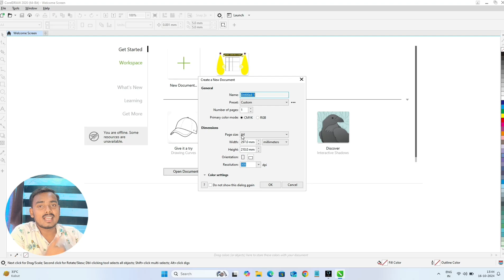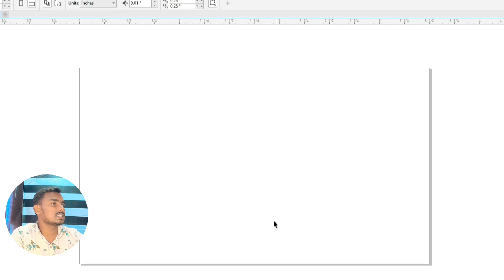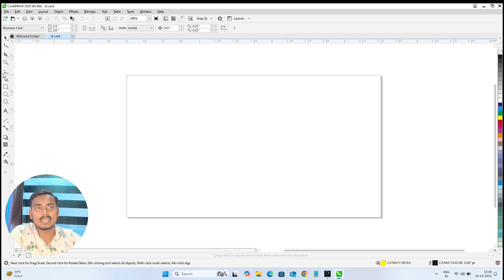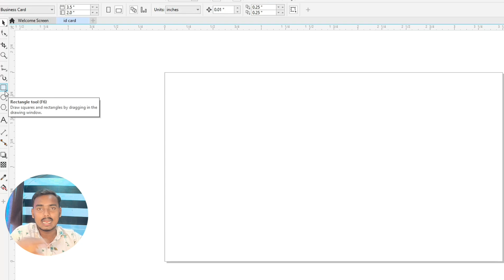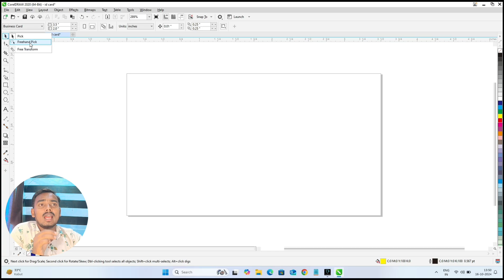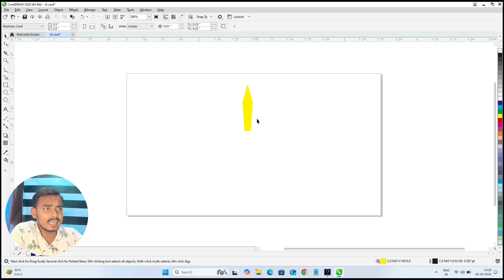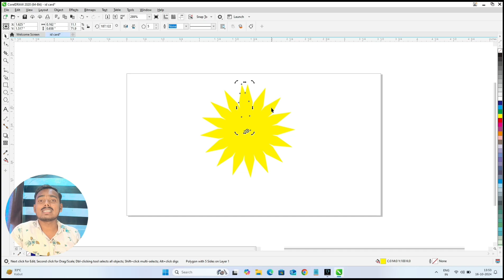CorelDRAW Tutorial in Hindi | CorelDRAW Basic Functions & Tools | Learn CorelDRAW Fundamentals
Learn CorelDRAW in Hindi with this comprehensive tutorial designed for beginners! In this video, we'll cover the basic functions of CorelDRAW, explain how to use the essential tools, and walk you through the fundamental concepts of graphic design. Whether you're just starting out or looking to enhance your skills, this tutorial will guide you through everything you need to know about CorelDRAW.

Topics Covered:

Introduction to CorelDRAW Tools
CorelDRAW Basic Functions and Features
Step-by-Step Guide to CorelDRAW for Beginners
Fundamental Concepts of Graphic Design in CorelDRAW
Practical Examples and Demonstrations
Our easy-to-follow lessons in Hindi make it simple for anyone to start learning graphic design using CorelDRAW. Whether you're a student, professional, or design enthusiast, this tutorial is perfect for you!

All the content in this tutorial is intended for students, graphic designers, and beginners who wish to understand the basics of CorelDRAW. Please note that this video is not an official CorelDRAW course and does not provide any certifications. Always refer to the official CorelDRAW resources for detailed and professional learning.